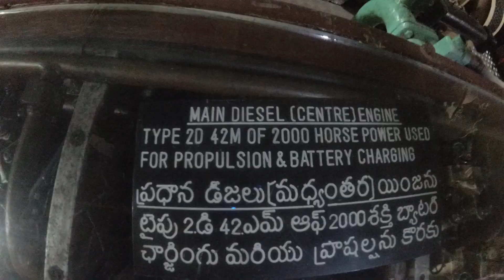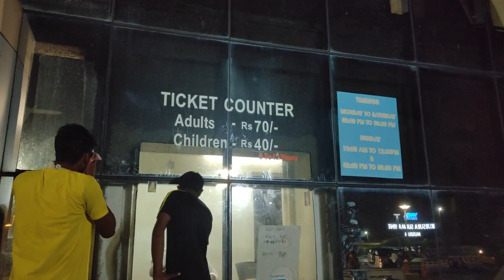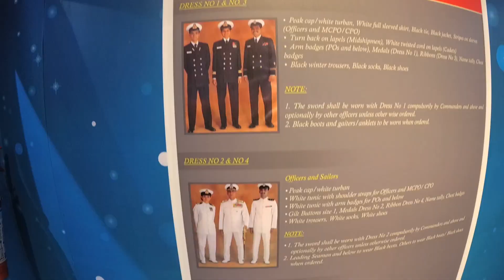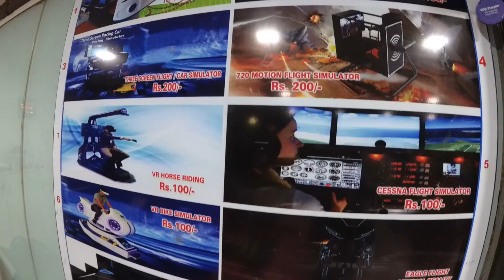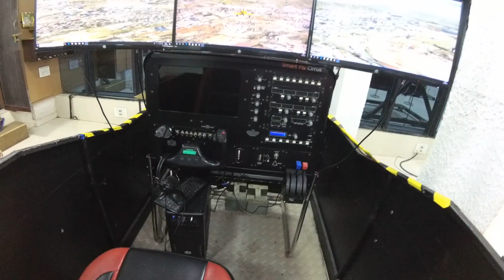Vizag | Day 2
Started the Day 2 tour with the Darshan of Sri Varaha Lakshmi Narasimha temple after that I went to see INS Kursura (S20) which was a part of Indian Navy but now it became a Visakha Aircraft Museum (1st in Asia & 2nd in the World). After that I saw the Aircraft Museum which was also very Informative & It made me salute our Soldiers (I always do).